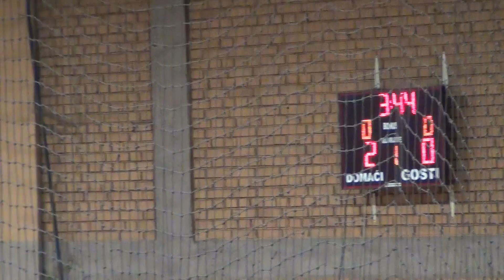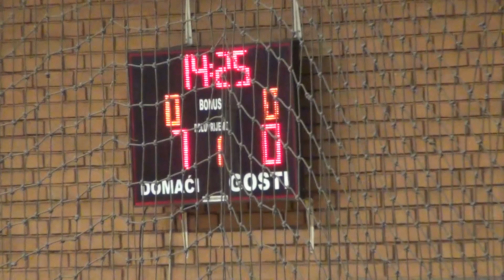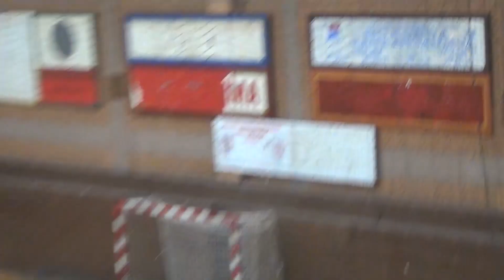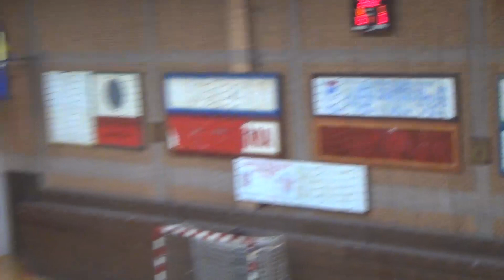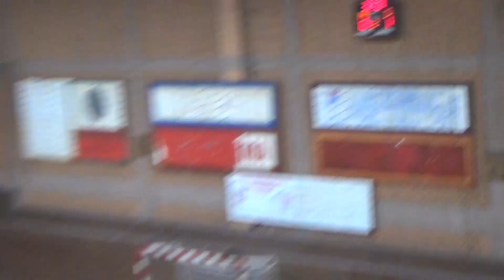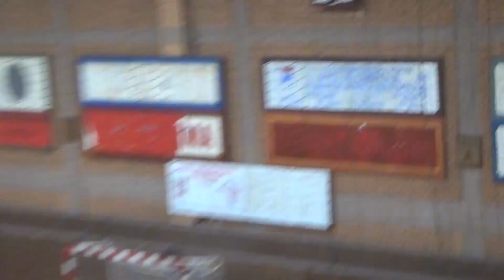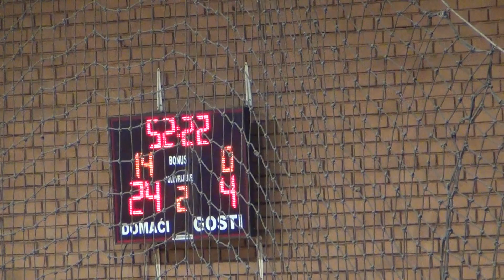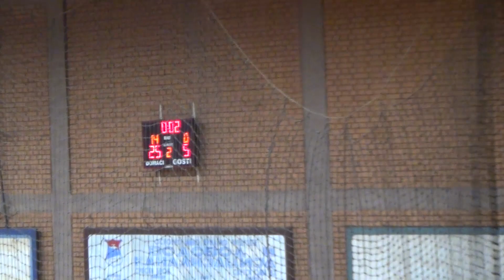ORK SAVA BROD - RK SREDNJOŠKOLAC NOVI GRAD u Brodu 02.12.2022.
Utakmica devetog kola Druge lige Republike Srpske za rukometaše između

ORK "SAVA" BROD i RK ""SREDNJOŠKOLAC" NOVI GRAD

odigrana dana 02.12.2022. godine u Brodu